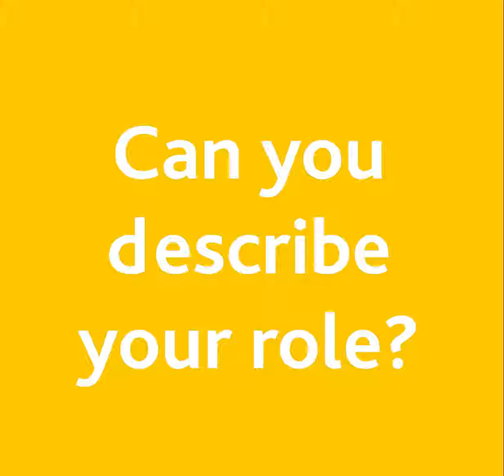Willmott Dixon - Social Value Manager Natalie Sidey